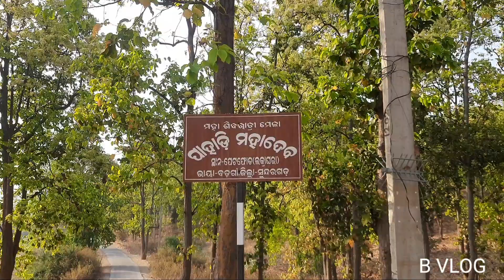HOLIDAY 💕 DAM VIDEO💕 Quality time travel video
Copyright:-Everything you see on my videos are created by me unless otherwise stated. Please do not use any photos or content without first asking permission.